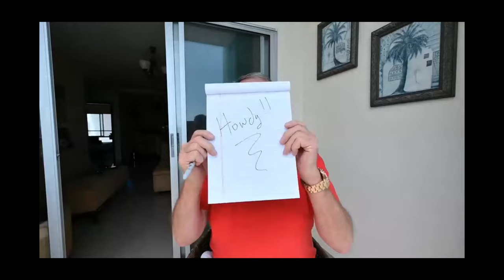Guns in Ecuador - Is it time yet?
Carrying guns in Ecuador, is it time?

This is a short report on the status of personal gun ownership in Ecuador.
The former president, President Lasso issued a decree in October of 2023 that would allow the rights for civilians to own their own personal weapons.

Where do we stand today with a new president in office?

Source links from video.